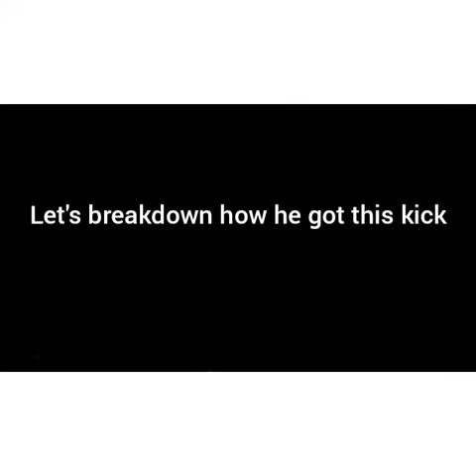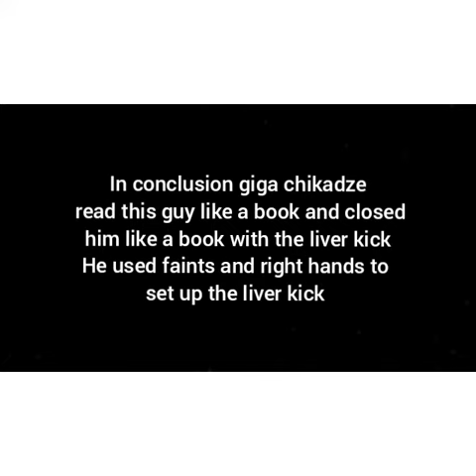Art of striking giga chikadze breakdown part 1